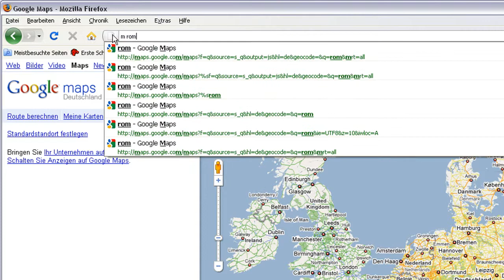Firefox - Schnelle Google Map Suche in der Adressleiste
Firefox - Wenn Sie von der Adressleiste Ihres Browsers aus Google Maps benutzen wollen nutzen Sie eine Besonderheit der Lesezeichen.